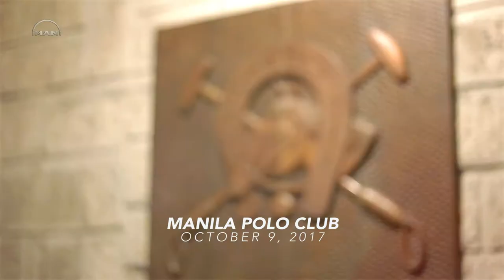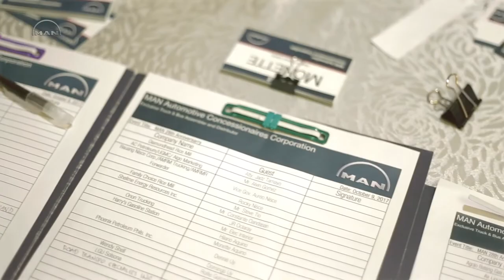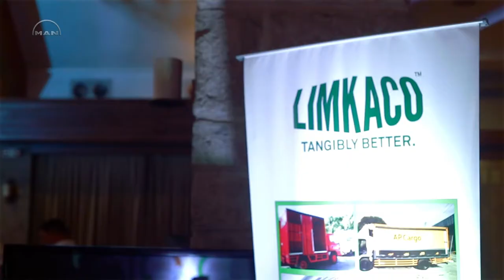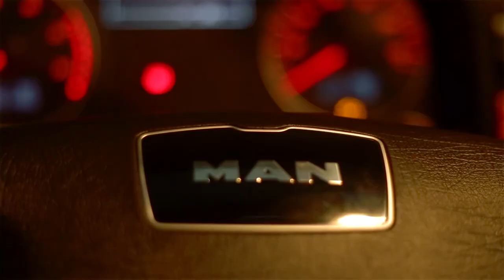MAN PH Launching FMS: Telematics with Advance Driver Assistance System (ADAS)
Every Fleet Manager and Owners faces different problems and challenges in connection with their business operations. Among all these challenges are the efficient dispatching and routing of their goods; Managing and controlling fuel speed of their units and the behavior of their drivers.

In order to avoid these types of challenges and problems we proudly introduce you: MAN Telematics and Fleet Management System. With its exclusive features; efficiency, Safety, Productivity and Customer Satisfaction is a guarantee. Other than these benefits you can also reduce your operating cost since it will minimize your unit’s downtime as well as monitor its performance.

MAN Telematics and Fleet Management System is powered by Funtoro which seamlessly integrated with ADAS (Advanced Driver Assistance System) is a smart and comprehensive solution to optimize fleet, driver performance and productivity along with safety; and Mobileye which is a collision avoidance that acts as a “third eye” of drivers that constantly monitors the road in front of the vehicle. It can identify dangerous situations and provides audio and visual alerts to assist the drivers in preventing and mitigating collision.